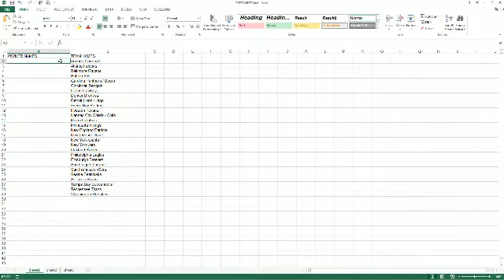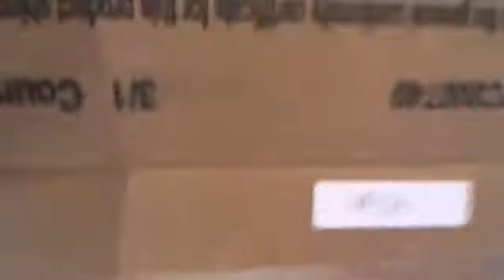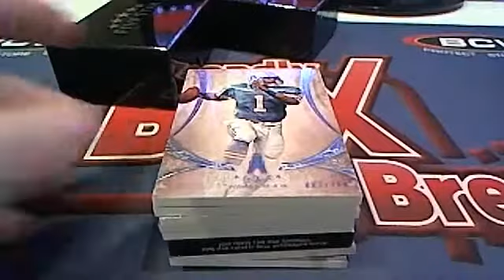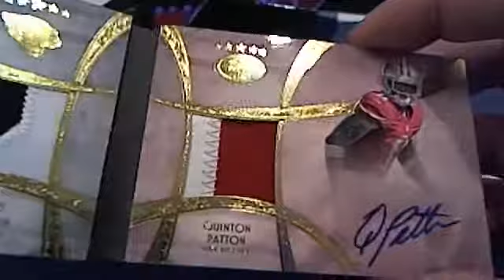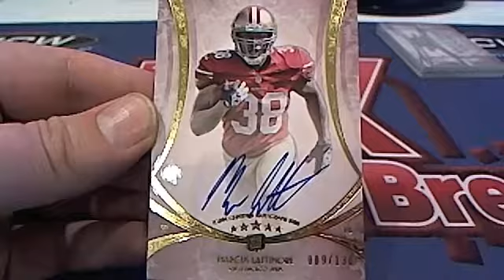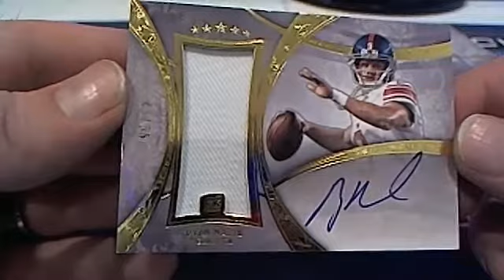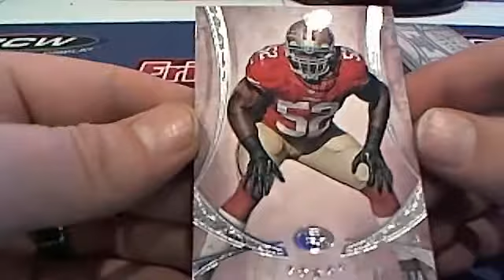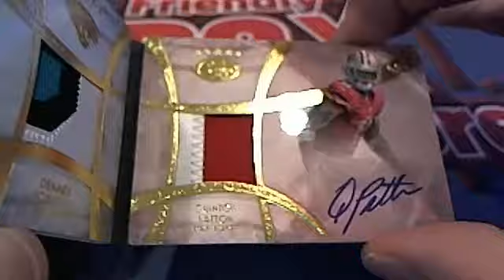2013 Topps Five Star Football Case break #72 #1842